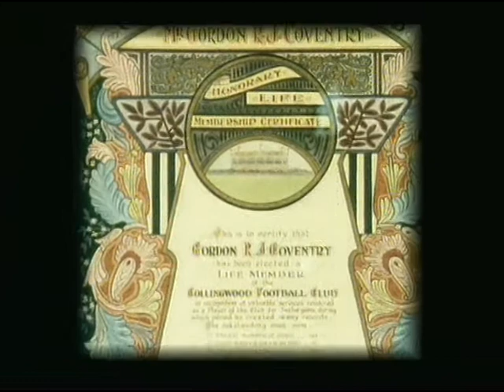Gordon Nuts Coventry.